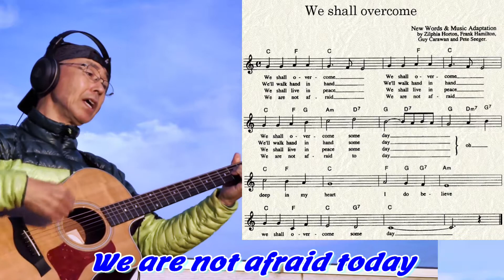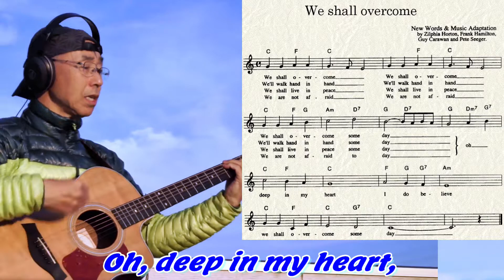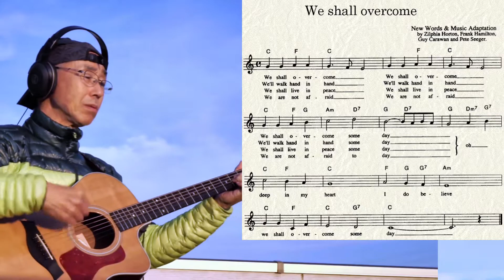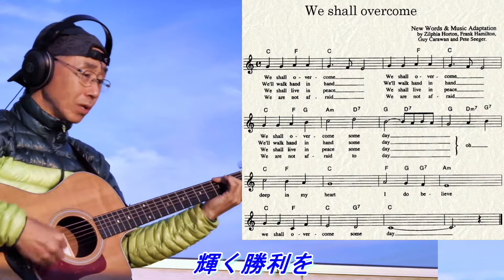We shall overcome（カラオケVersion）楽譜つき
みんなで歌おう
We shall overcome（カラオケVersion）
楽譜つき
右からメロディーが聞こえます。
左から歌声が聞こえます。
右スピーカーだけで聞くとカラオケとして使えます。

We shall overcome someday
Oh, deep in my heart,
I do believe,
We'll walk hand in hand,
We'll walk hand in hand someday
I do believe,
We are not afraid,
We are not afraid today
I do believe,
We shall live in peace,
We shall live in peace someday
I do believe,
われらは勝つ　必ず勝つ
われら勝つ　その日まで
心ふかく　誓いあう
輝く勝利を
手と手をつなぎ　一緒に歩こう
手をつなぎ　その日まで
輝く勝利を
平和に暮らそう　仲良く暮らそう
平和に暮らそう　その日まで
輝く勝利を